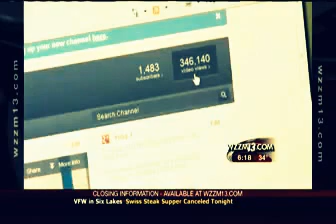Musician Gains National Attention For Anti-Bullying Songs - Josh ‘Yung J’ Trevino